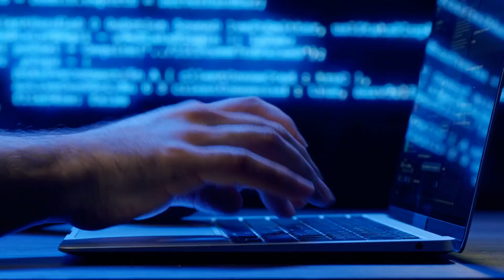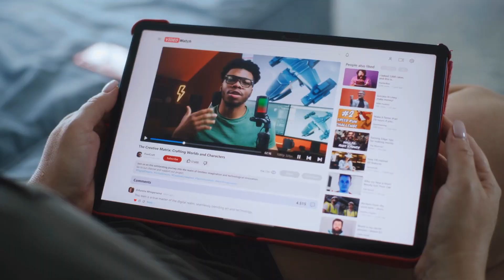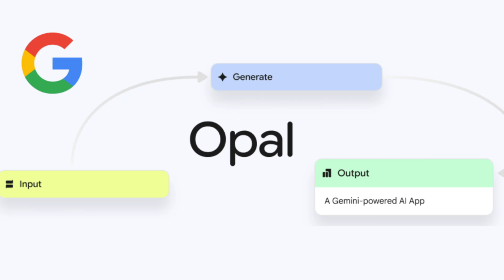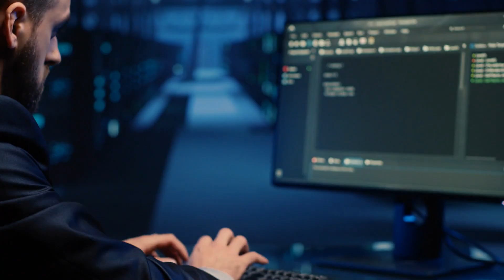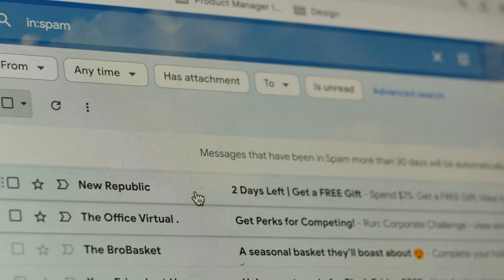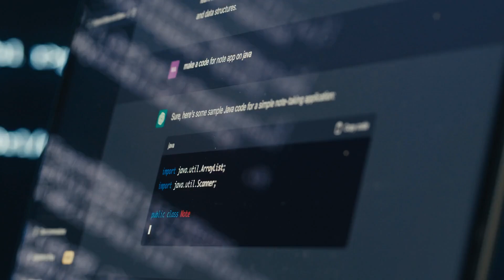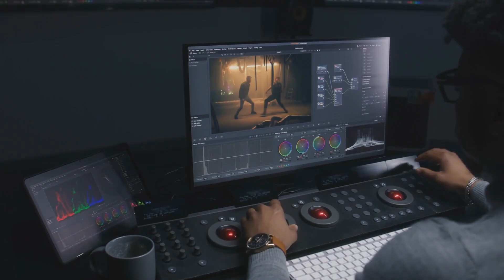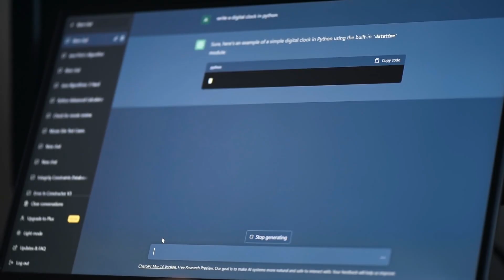Google OPAL Is Changing AI Forever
Google OPAL Is Changing AI Forever. With every new generation of technology, we expect progress—but OPAL isn’t just progress, it’s transformation. Google has taken the world by surprise with a system that redefines what artificial intelligence means. OPAL brings together deep learning, multimodal reasoning, and generative adaptability into one seamless framework. It thinks, learns, and responds like never before. From real-time translation to instant video analysis, OPAL adapts in milliseconds. Google OPAL Is Changing AI Forever because it bridges the gap between human creativity and machine intelligence, allowing users to interact with technology in ways once thought impossible.

Google OPAL Is Changing AI Forever because it introduces a completely new way to experience intelligence. Unlike past models that simply follow commands, OPAL anticipates your needs. It combines predictive analytics, contextual understanding, and neural network precision to create interactions that feel natural, personal, and alive. Whether you’re a student seeking answers, a creator producing content, or an engineer writing code, OPAL molds itself to your workflow. It is not just a chatbot—it’s an intelligent companion. With federated learning, real-time cloud integration, and on-device privacy, OPAL represents the balance between innovation and responsibility. Google OPAL Is Changing AI Forever, proving that ethical and powerful AI can coexist.

Across industries, Google OPAL Is Changing AI Forever by reshaping how organizations use data, automation, and insight. In healthcare, OPAL can summarize research papers, analyze imaging data, and provide clinical guidance. In education, it becomes a personalized tutor capable of explaining complex subjects step-by-step. In entertainment, it edits videos, generates scripts, and even creates music. The flexibility of OPAL’s transformer architecture allows it to handle text, audio, video, and code all in one unified model. Its multimodal intelligence understands not only what you say but also what you mean. Google OPAL Is Changing AI Forever because it combines the analytical power of a supercomputer with the emotional awareness of human communication.

Google OPAL Is Changing AI Forever through speed and precision. Powered by custom Tensor Processing Units and optimized distributed learning, OPAL responds almost instantly, delivering real-time solutions to complex problems. Latency issues that once plagued large AI models are now virtually gone. You ask a question, OPAL answers before you can blink. You upload data, it visualizes patterns instantly. You request an analysis, and OPAL executes it flawlessly. This level of responsiveness doesn’t just improve convenience—it revolutionizes interaction. The dream of a truly conversational, instantly responsive AI is finally real. Google OPAL Is Changing AI Forever, setting a new global benchmark for performance and efficiency.

What truly sets this system apart is its integration within the Google ecosystem. OPAL isn’t a standalone product—it’s the heartbeat of everything from Gmail and Maps to Chrome and YouTube. Imagine composing an email and having OPAL craft the perfect response, navigating a route while it analyzes traffic in real time, or researching online as OPAL curates the most relevant insights instantly. Google OPAL Is Changing AI Forever by turning every Google service into an intelligent, adaptive experience. It is the invisible force connecting people, platforms, and data across the digital world, making every interaction smarter, faster, and more intuitive than ever before.

Google OPAL Is Changing AI Forever by giving developers and researchers unprecedented creative freedom. With open APIs and SDKs, OPAL allows innovators to build apps that leverage its multimodal reasoning and contextual intelligence. Startups are already developing AI assistants, medical diagnostics, and immersive learning tools powered by OPAL’s brain. This isn’t just a Google product—it’s an ecosystem that empowers the entire AI community. The collaborative potential is enormous. Google OPAL Is Changing AI Forever because it democratizes intelligence, opening the door for a new generation of tools and experiences that blur the line between science and imagination.

Security and privacy stand at the core of this evolution. Google OPAL Is Changing AI Forever by making intelligence safer. Using privacy-preserving technologies like end-to-end encryption and on-device processing, it ensures that users retain control over their information. OPAL learns from data without exposing it. In a world increasingly concerned with surveillance and data misuse, this commitment to ethical AI is critical. Google OPAL Is Changing AI Forever because it shows that progress doesn’t have to compromise trust. Users can now enjoy intelligent assistance that protects their privacy and strengthens their security.